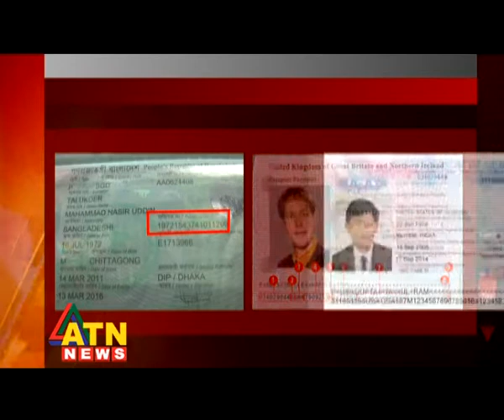ATN News- "Mission Readable Passport in UAE"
Mission Readable Passport in UAE reported by Mashudul Haque, June 25th 2011.